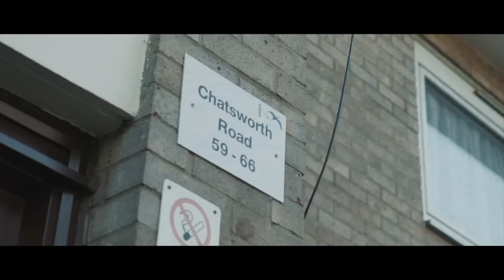BWC Yanko x Kayzed - Can’t Rate (Music Video)